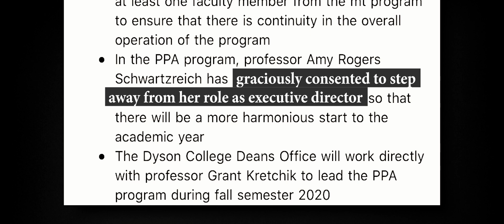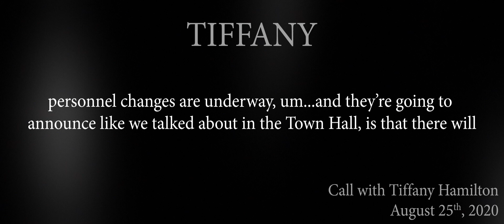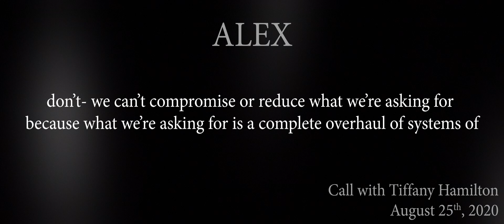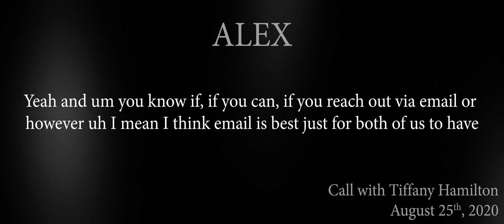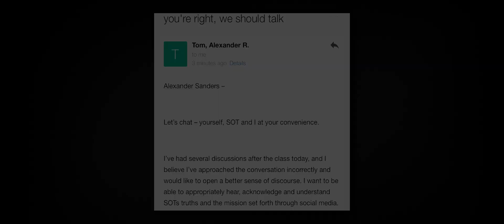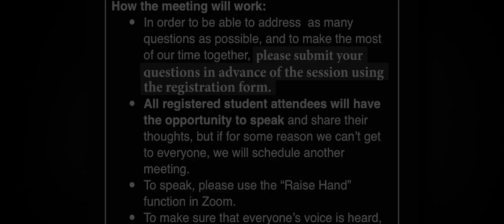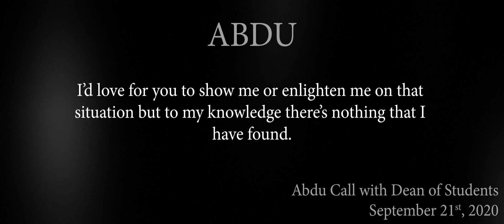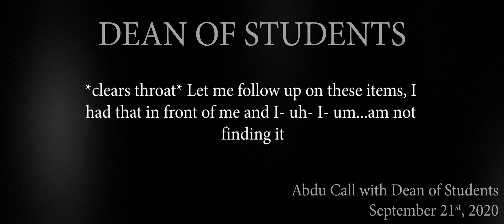See Our Truths Movement Report | Pace Musical Theater 2020 • Part 2/3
Introducing the Movement Report! We feel that transparency and inclusion for our community is vital to the success of any movement towards change! This is our way of keeping our community up to date with all of our actions, interactions, and plans moving forward!

This Movement Report will be a full timeline of all of our interactions with Pace University and Pace Performing Arts from May 31st, 2020 to January 17th, 2021!

Part 2 discusses events from August 20th 2020- September 26th 2020

HERE’S HOW YOU CAN HELP:
-WATCH the FULL Movement Report to connect and support authentically!

Following will help you stay fully up to date with all of the actions we are taking and where we are at with our goals. And it helps all of us by growing the community and support for this movement!  Follow us @seeourtruths on Instagram and Facebook! Help us continue to build momentum and ignite change together!

-ENGAGE with the Content: LIKE, SAVE, COMMENT, and SHARE! This not only allows us to come together as a community but uses the social media algorithms to extend the reach of these truths to more and more people! More people means more impact, support, and connection!

-DISCUSS with your communities: The conversation doesn’t have to end on social media! Talk about it with friends, family, or US! Connecting in real human ways is how we build and maintain momentum!

Thank you and we appreciate all the support!!! It means so much to us!

Series Production Team:
Director and Executive Producer: Alexander Sanders
Director of Photography and Producer: David Givens
Assistant Producer/MUA: Sarah Hamaty
Video Editor: Matt Lingenfelter